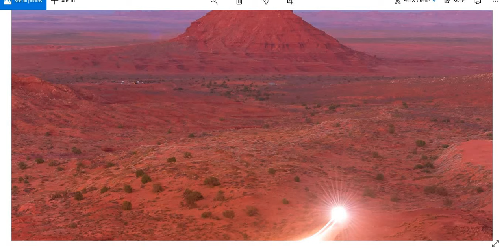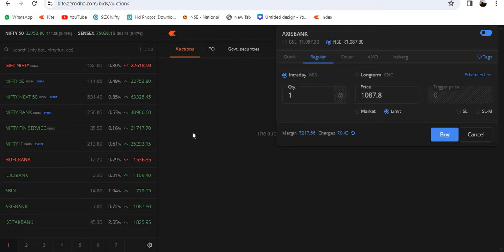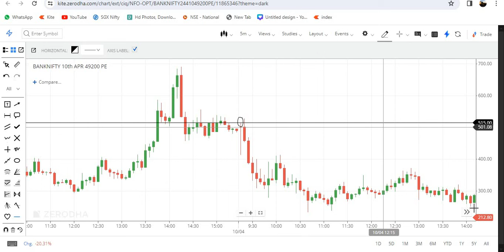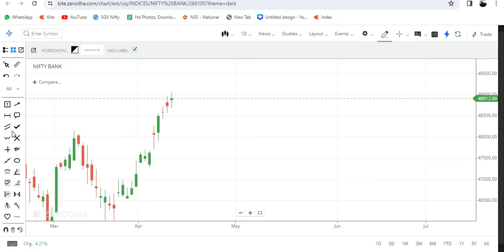Bank nifty expiry day strategy in Tamil |Best bank nifty option expiry strategy |Expiry day special